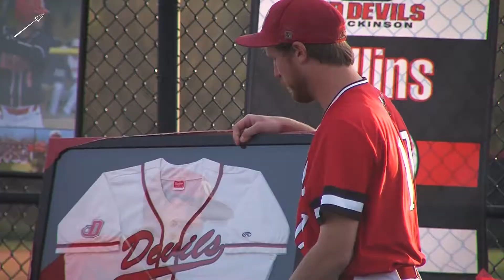Dickinson Baseball | Reid Collins and Alex Gusikoff interviews - Senior Day 2018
Dickinson Baseball senior pitchers Reid Collins and Alex Gusikoff check in with Christian Payne during Senior Day at MacPhail Field, to reflect on their positive careers as Red Devils.